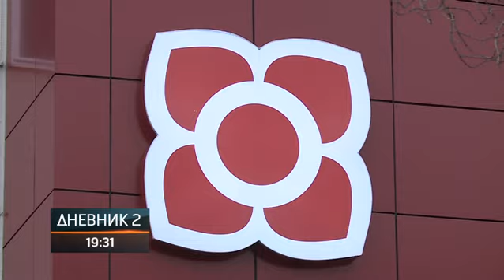Rekonstrukcija Gradske organizacije SNSD Banjaluka